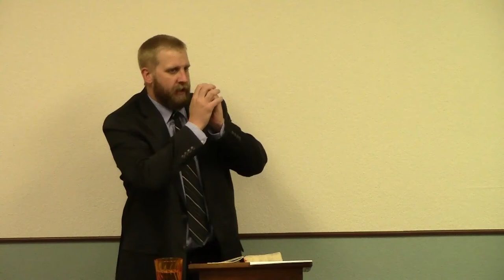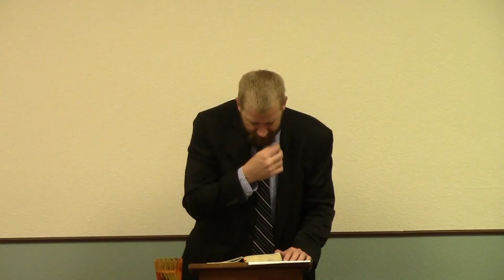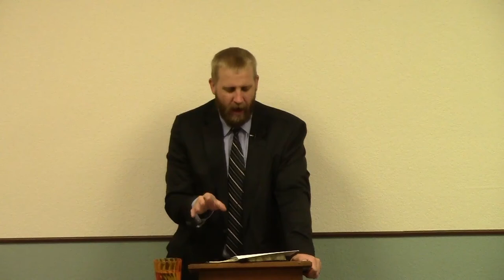1 Corinthians 14 - Speaking in Tongues